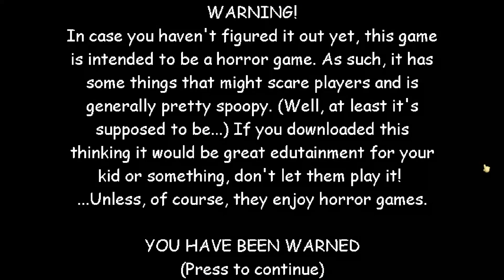Baldi's Basics But Better then original